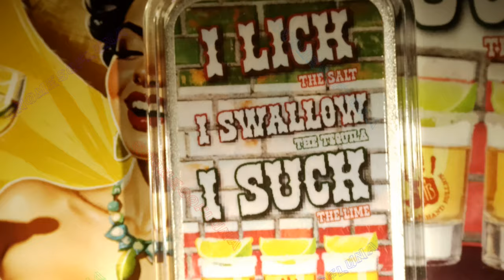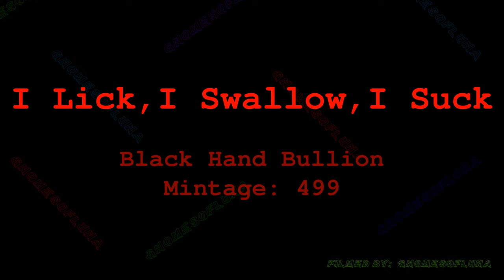🔊🔊 I Lick, I Swallow, I Suck / Black Hand Bullion | Music By: Bankster Nation 🔊🔊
Year: 2024
Title: I Lick, I Swallow, I Suck
Mint: Black Hand Bullion
Mintage: 499
1oz Silver Bar UV Print